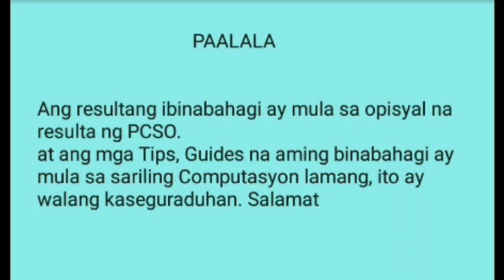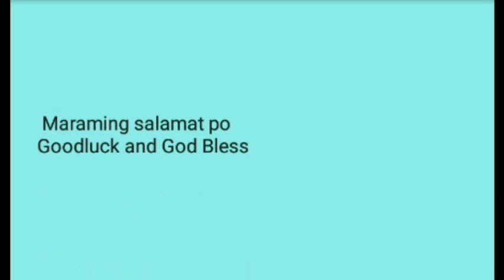Swertres hearing today January 20 2021 2pm draw predictions 3d stl pcso lotto results today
Desclaimer:
Free swertres tips:
Perfect pair guides:
Mag
ka na KAIBIGAN.

 Swertres hearing
 Swertres 3d
 Swertres lotto
 3d lotto results today
 3d hearing today
 3D Swertres Lotto
 3D swertres Guide
 Swertres update
lotto live
pcso lotto resultresult
lotto draw
swertres result
swertres results
swertres result today
ez2 result
ez2 results
3d lotto result today
2d lotto result today
swertres hearing
swertres predictions
swertres probables
3d lotto hearing today
swertres hearing
pcso lotto results
3d swertres
swertres time
swertres tips
swertres
tips
swertres lotto
swertres update
swertres probables
3D lotto and stl swer3